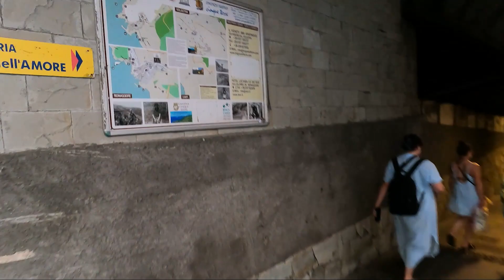ИТАЛИЯ. ПРОГУЛКА у моря в РИОМАДЖОРЕ в ЧИНКВЕ ТЕРРЕ. Туристов полно, пляжа нет, купаются, где могут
ИТАЛИЯ в 4K. ПРОГУЛКА у моря в РИОМАДЖОРЕ в Пять Земель. Туристов полно, хоть и пляжа нет, купаются, где могут

Три Экскурсии в Шарм ель-Шейх💥 Покатушки по Сафари, по морю, по городу Sharm El-Sheikh 2021 Egypt